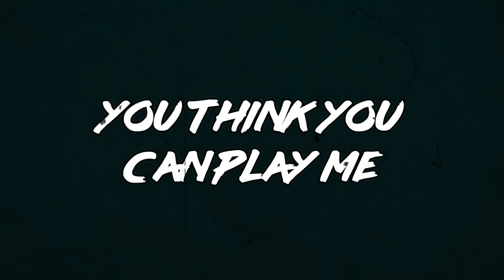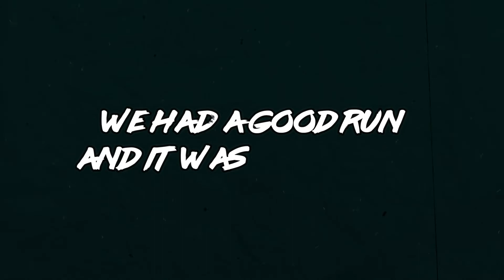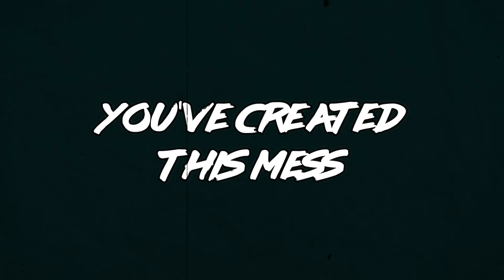Junk Mail - Heartbreaker (Remastered) (Official Lyric Video)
Official lyric video for "Heartbreaker" (2020 Remaster) from our debut album Lights, Camera, Junk Mail out now!